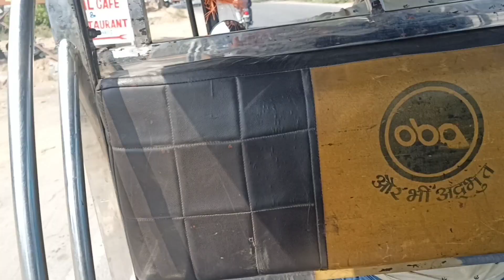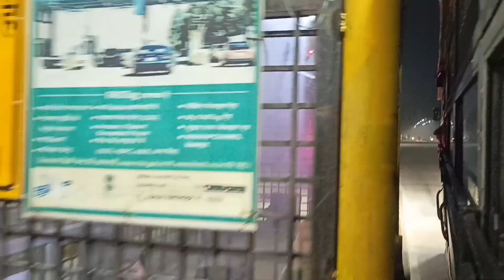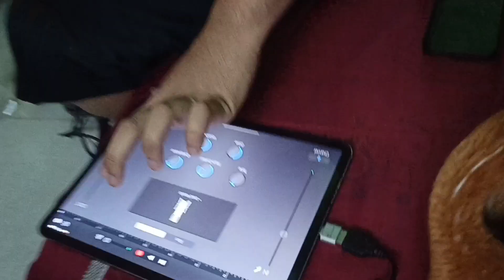गोलू को मिला सोने का टुकड़ा | Delhi Chale Hum Binna ticket K